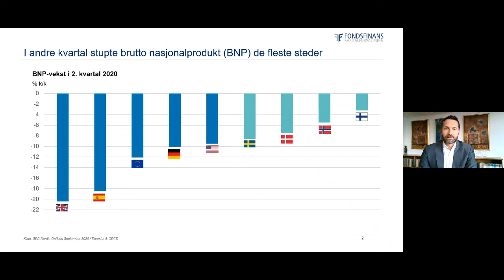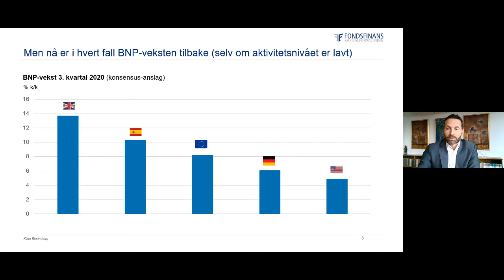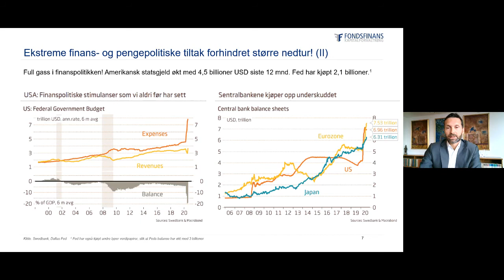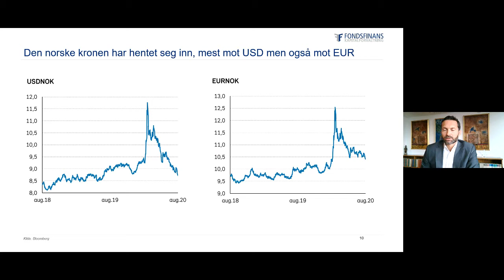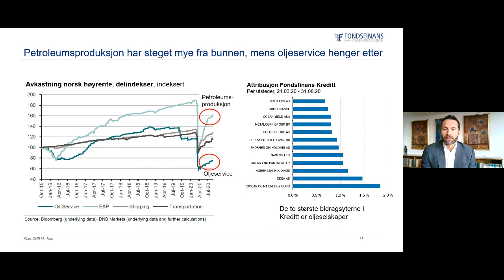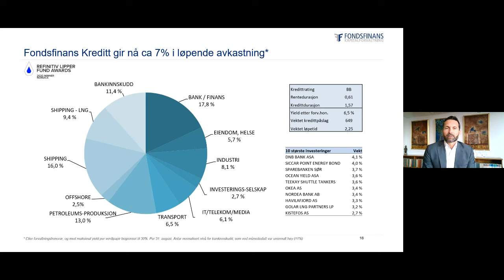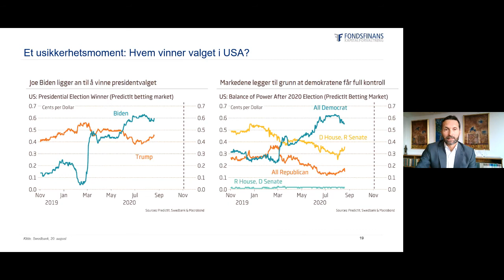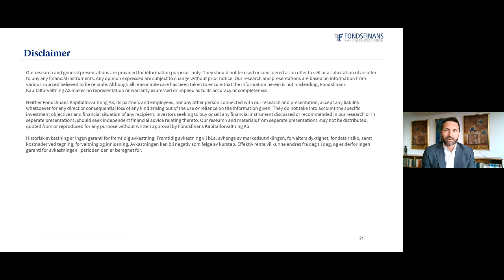Webinar: Høstjakt i høyrentemarkedet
Det går mot høst og aktiviteten i høyrentemarkedet har tatt seg betydelig opp. Porteføljeforvalter Erlend Lødemel gir oss en status for kredittmarkedene og presenterer utsiktene for våre høyrentefond fremover.